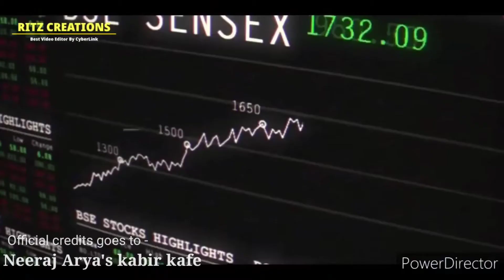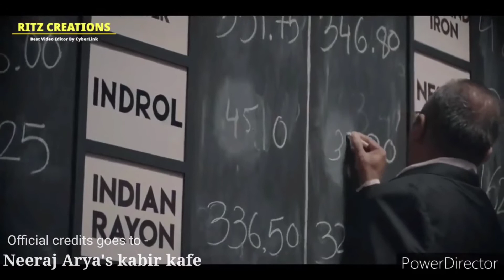Do Din Ki Zindagi Do Din Ka Mela Song || Scam 1992 || Mat Kar Maya Ko Ahankar Song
Do Din Ki Zindagi
 Do Din Ka Mela
Harshad Mehta Status
Harshad Mehta Watsapp Status
Do Din Ki Zindagi Lyrics;
iss jagat saraye Mai musafir rehna do din ka
Qu vritha Kare guman murak iss dhan aur joban ka
Na he bharosa palka na he bharosa palka yu he
Marr jaGaye yu he marr jayegaa
Do din ki zindagi hai hai do din ka mela
Do din ki zindagi hai do din ka Mela

Kya leke aaya jagat Mai
Kya leke jayega kya leke jayega kya leke jayega